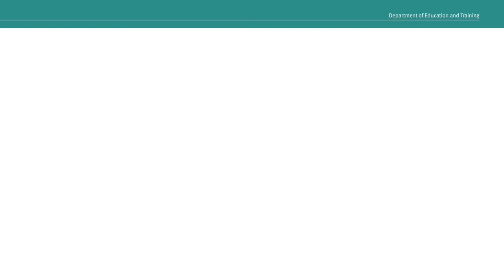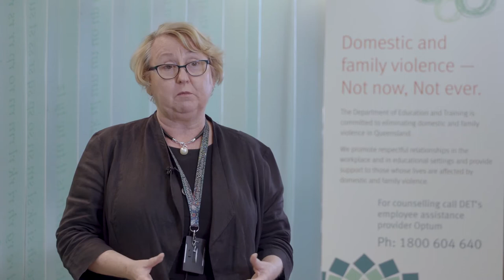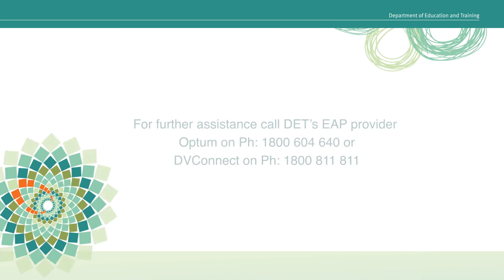Ending domestic violence by building respect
The Department recently entered into a partnership with the Luke Batty Foundation and Our Watch to implement a respectful relationships education pilot in identified primary schools. This video discusses how building relationships based on respect can prevent domestic and family violence.